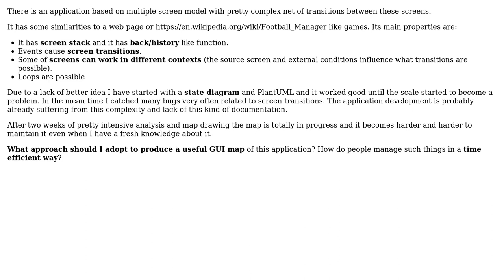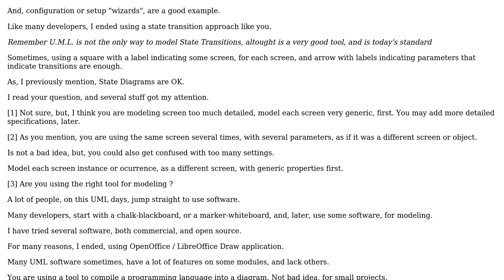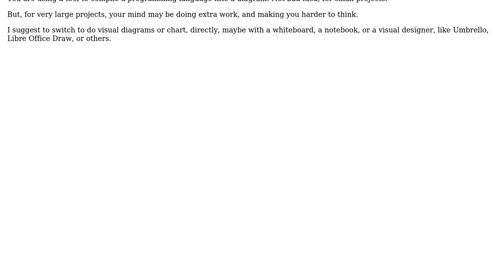Software Engineering: How to document GUI screens transitions of a complex application?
With thanks & praise to God, and with thanks to the many people who have made this project possible! | Content (except music & images) licensed under CC BY-SA | Music | Images & others | With thanks to user umlcat user Dariusz Walczak and the Stack Exchange Network Trademarks are property of their respective owners. You are responsible for your own actions.